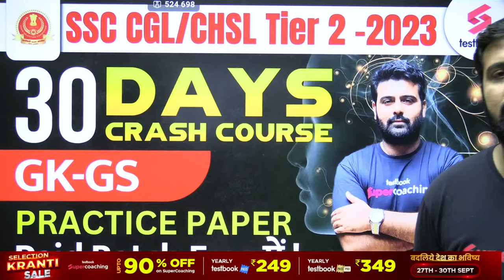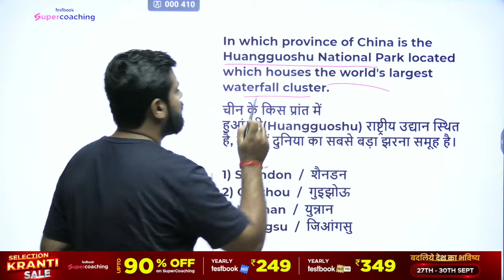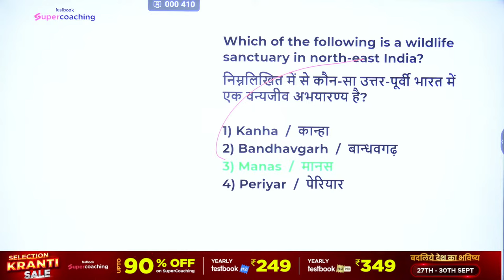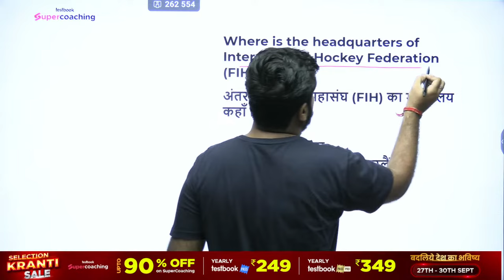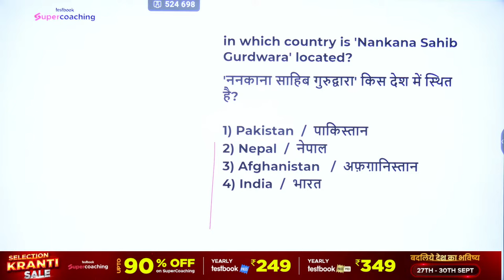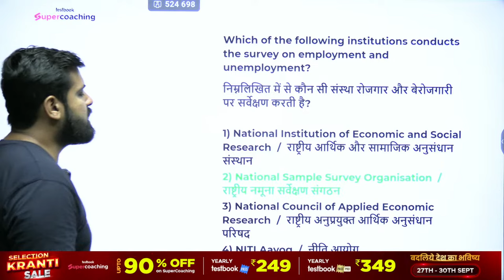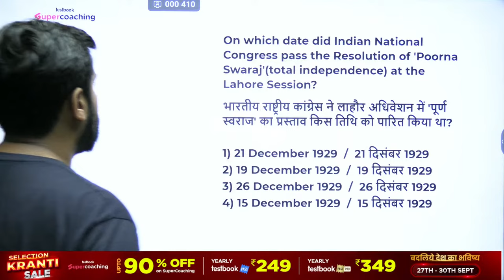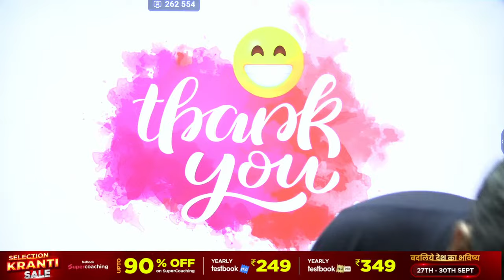SSC CGL Mains Crash Course 2023 | SSC CGL Tier 2 GK Practice Paper -4 | SSC CGL Mains GK By Aman Sir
ssc cgl tier 2 gk previous year question papers